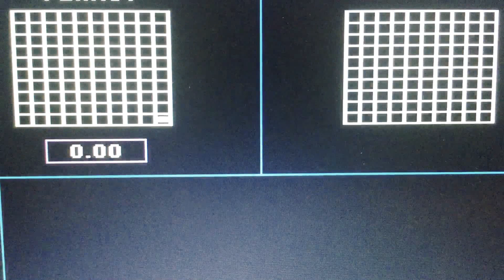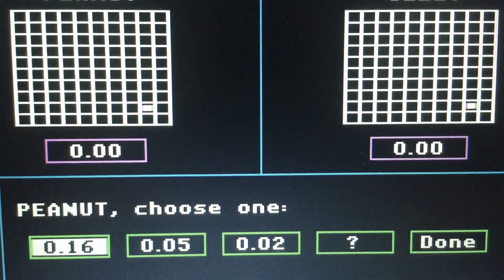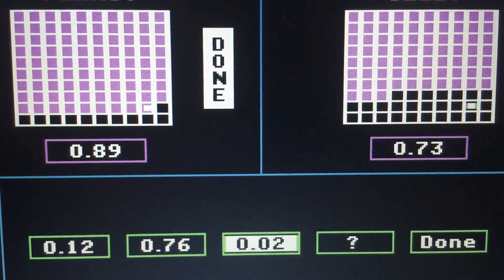Episode 4696 Decimal Duel Meter Game (Showcase Showdown) featuring teams Peanut Butter versus Jelly